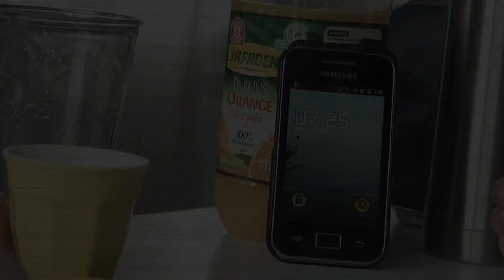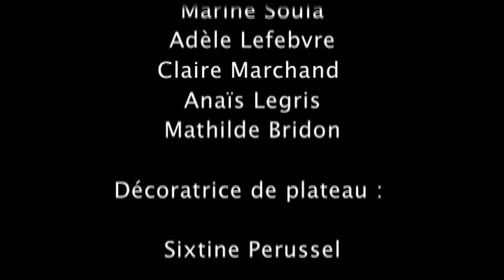vs les femmes .mov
Film réalisé par les étudiants Info-Com PUB2 de l'IUT Frissard Le Havre